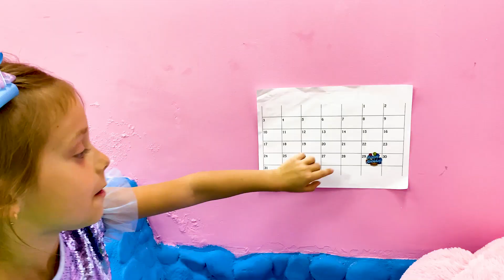Eva and Sister's Birthday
Alisa waiting for a present for her Birthday, but Eva is preparing gifts for other.